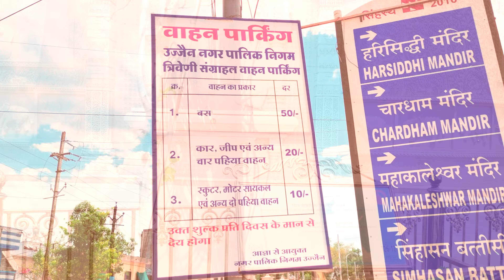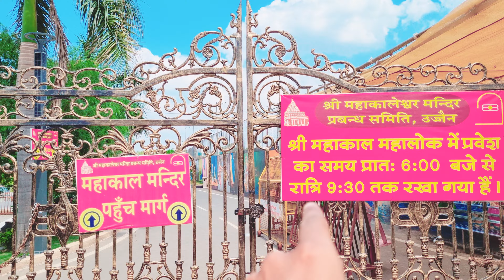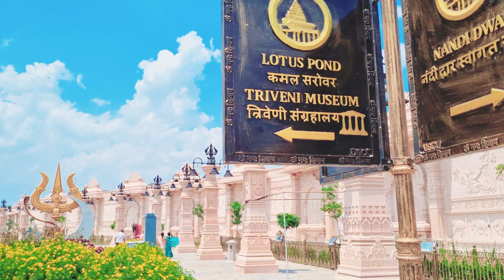Ujjains's Magnificent Mahakal Lok: A Stunning Walk Tour of Ujjain’s Mahakal Lok Corridor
Mahakal Corridor Ujjain Day View | उज्जैन महाकाल कारिडोर का भव्य नजारा | Mahakal Lok Full Tour

महाकाल लोक: अद्वितीय पौराणिक शिल्प सृष्टी | Full Tour Of Mahakal Lok

Mahakal Lok
Ujjain Mahakal Corridor
Mahakal Walk Tour
Mahakal Lok Full Tour
Ujjain Tourism
 Mahakaleshwar Temple
 Divine Experience
Religious Places in India
 Mahakal Lok 2024
Spiritual Journey
Ujjain Mahakal Corridor Walk
Mahakal Lok Architecture
Grand Corridor Ujjain
Mahakal Temple Tour
Mahakal Lok Updates
Indian Heritage
Sacred Destinations
Mahakal Lok Features
Mahakal Corridor Highlights
Iconic Religious Spots

INGNORE CONTENTS BELOW

All New Mahakal Lok Corridor In Ujjain, Madhya Pradesh

Mahakal lok Ujjain || Ujjain ke Mahakal Lok | Mahakal lok Corridor Ujjain || Mahakal Corridor || Ujjain

Mahakal Corridor Ujjain: उज्जैन में महाकाल कारिडोर का भव्य नजारा

Mahakal Lok Ujjain Full Tour || Mahakal Corridor View

MAHAKAL LOK UJJAIN | VLOG | कॉरिडोर भव्य  जहा है करोड़ की मूर्तियां | mahakal

श्री महाकाल लोक : उज्जैन में निर्मित श्री महाकाल लोक के दिव्य दर्शन I Mahakal Corridor Ujjain

Mahakal corridor ujjain | Ujjain mahakal corridor | Mahakaleshwar jyotirlinga | Mahakal lok ujjain

Mahakal Log Corridor In Ujjain || Mahakaleshwar Mandir Corridor Ujjain || Bharat mata Mandir Ujjain

Shri Mahakal Lok | Mahakal Corridor Ujjain | Mahakaleshwar | Mahakal Temple